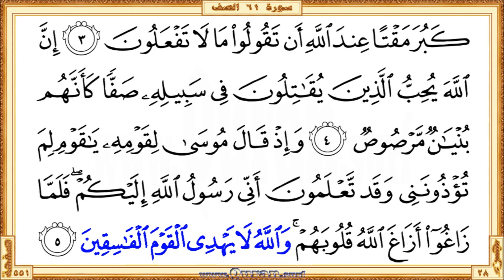Holy Qur'an Page 551: HD video || Reciter: Saad Al-Ghamdi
Holy Qur'an Page 551 - Beautiful HD video view on your screen. We give kids and others a great way to learn Qur'an. The video shows highlighted the Qur'an portion along with the beautiful and heart shuddering recitation by Saad Al-Ghamdi. The Qur'an is showing in full-screen as per the print copy of Mus'haf. Our page-level videos are very useful for the comparison study on different recitations. These videos are the main resource for our "World Wide Online Qur'an Memorization Program".

  •  The first verse: Surah Al-Mumtahina - Aya 12 (Ya ayyuha alnnabiyyu itha jaaka ...)

  •  The last verse: Surah As-Saff  - Aya 5 (… waAllahu la yahdee alqawma alfasiqeena)